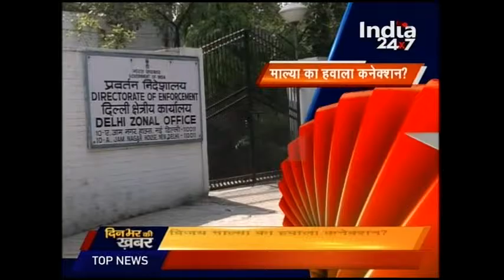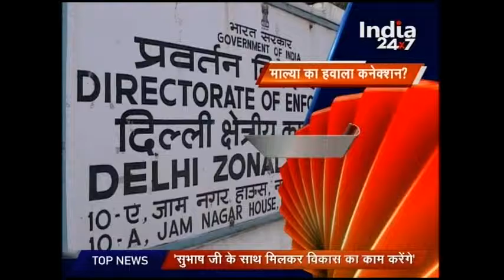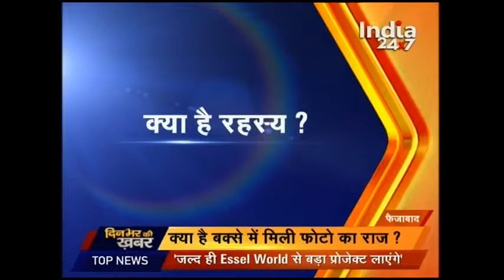Dinbhar Ki Khabar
Watch 'Dinbhar Ki Khabar' and catch all the latest news and updates here.